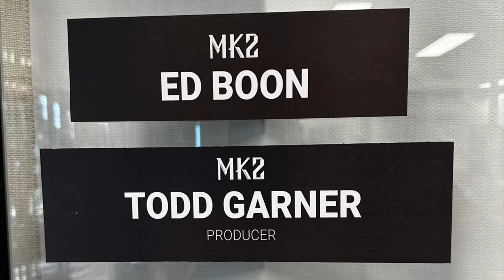Mortal Kombat 2 Ed Boon Has Arrived On The MK2 Set Todd Garner Posts Picture